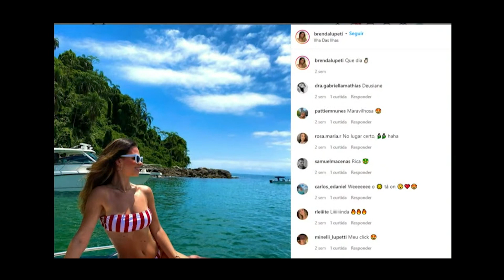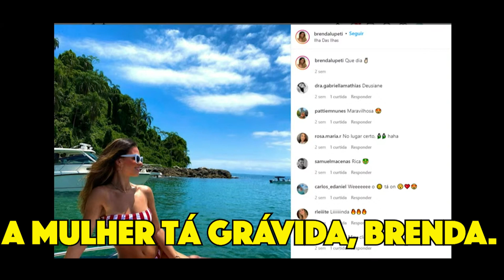A NOTÍCIA DA KALLYNA DEIXOU OS HOMENS EMPOLGADOS… | Pânico 2022 #12